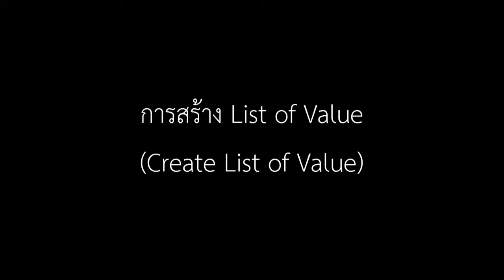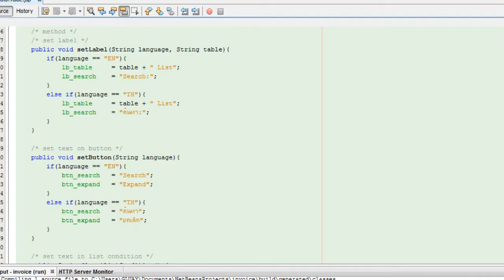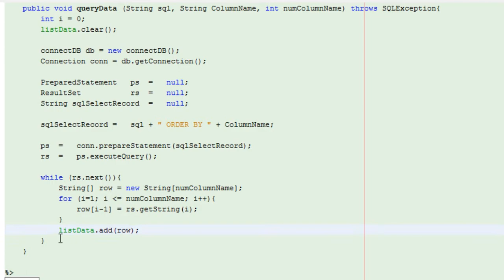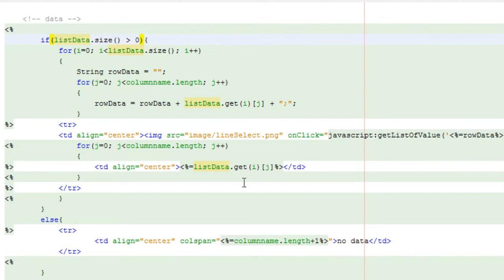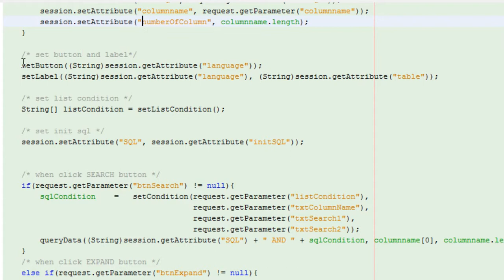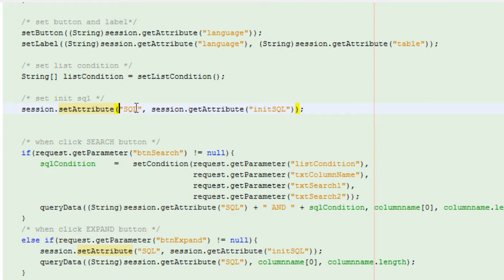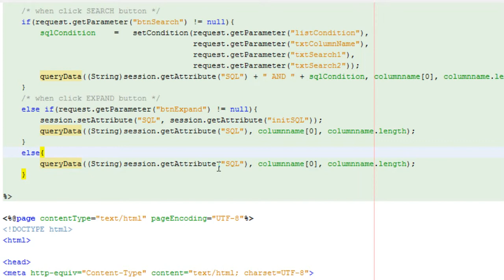JSP 18/30 Create List of Value